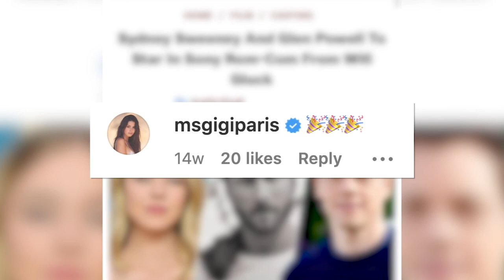Glen Powell’s GF Gigi Paris posts cryptic caption amid Sydney Sweeney drama: “Onto the next”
Glen Powell and Sydney Sweeney looked extremely cozy at CinemaCon in Las Vegas Monday despite his longtime love unfollowing the “Euphoria” star on social media.

Though neither Sweeney nor Powell is single, their rapport has certainly raised a few eyebrows.

Sources told TMZ on Tuesday that the “White Lotus” actress is still engaged to Jonathan Davino. However, her reps did not immediately respond to Page Six’s inquiry about the status of their relationship or why she hasn’t been wearing her ring.

Meanwhile, Powell’s longtime girlfriend, Gigi Paris, recently unfollowed Sweeney, sparking speculation that she and the hunky movie star have split. His reps haven’t gotten back to us, either.